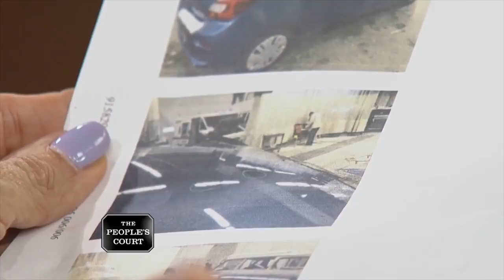Rent-A-Car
The plaintiff rented a car on behalf of the defendant, but the car was returned to the dealership damaged. Who do you think should be held responsible?